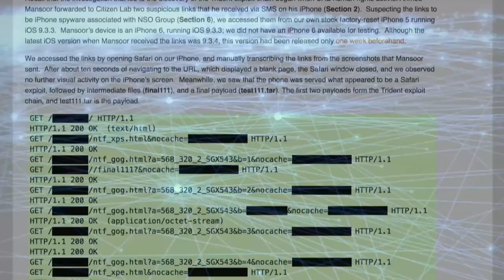Weapons of Mass Surveillance | Trailer | Available Now on Amazon Prime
Governments with dubious human rights records are using mass surveillance technology to quell any murmurs of dissent - and western companies are providing the technology to do so. BBC reporter Nawal al-Maghafi investigates.

BAE's list of customers included Saudi Arabia, the UAE, Qatar, Oman, Morocco, and Algeria. The technology works with keywords, intercepting all internet traffic in which they appear. A former Tunisian intelligence officer explains how President Zine al-Abidine Ben Ali used it to track opponents. "You put in an opponent's name and you will see all the sites, blogs, social networks related to that user." It was used to similar effect in Saudi Arabia. Yahya Assiri, a former Saudi air officer, reveals "I wouldn't be exaggerating if I said more that 90% of the most active campaigners in 2011 have now vanished". Local campaigners now fear that mass surveillance will eradicate civil society in the Middle East.

BBC Arabic – Ref. 7120